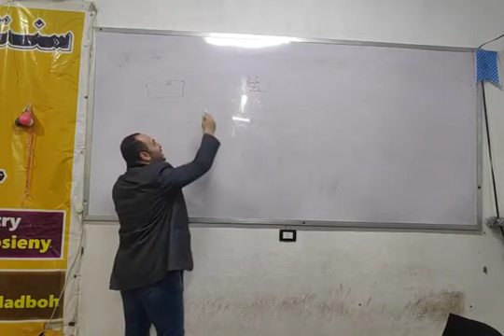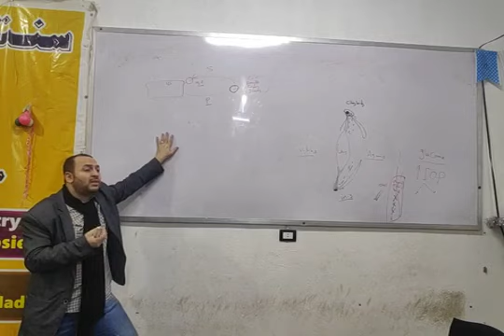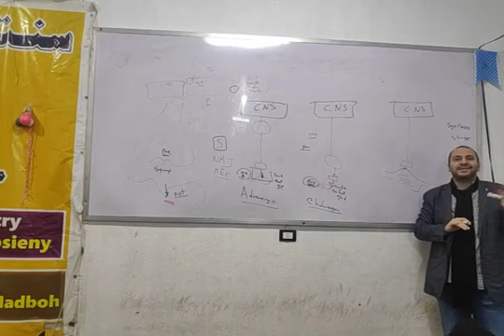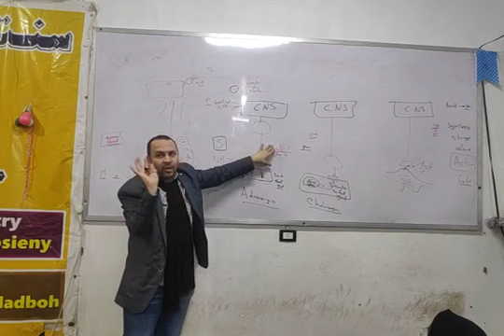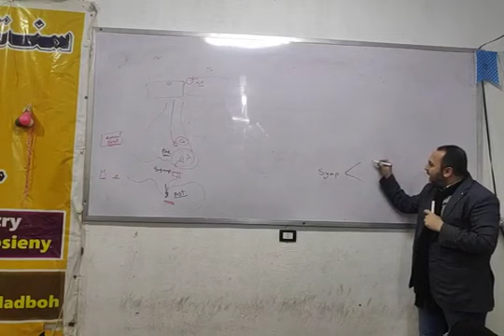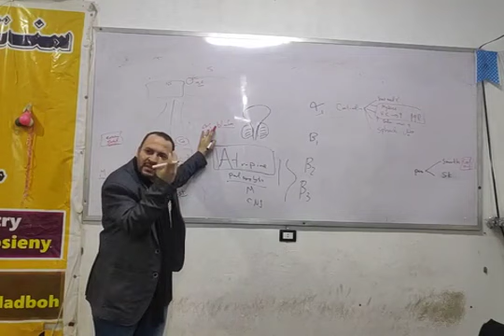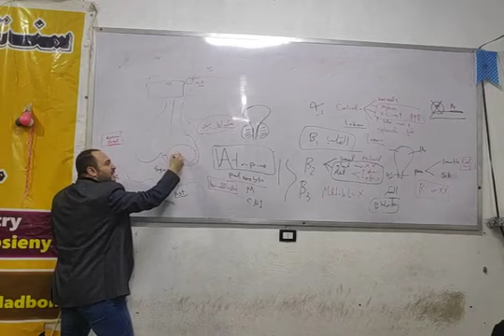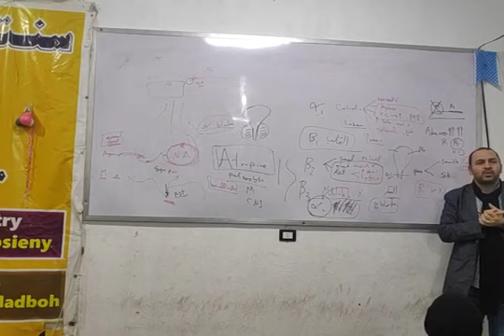مقدمه اتونوميك فارما ٢ د عمرفوزي